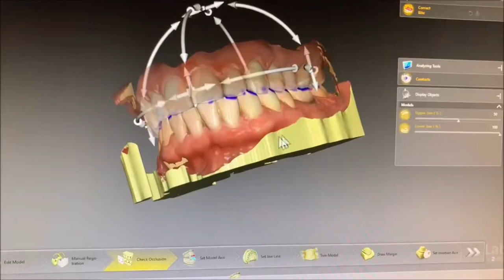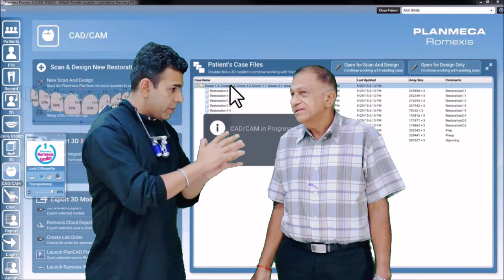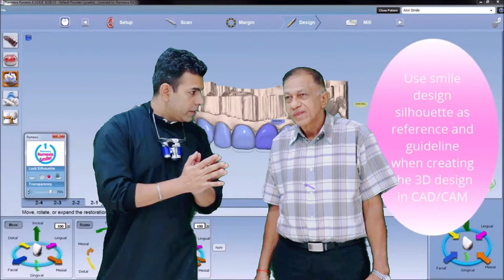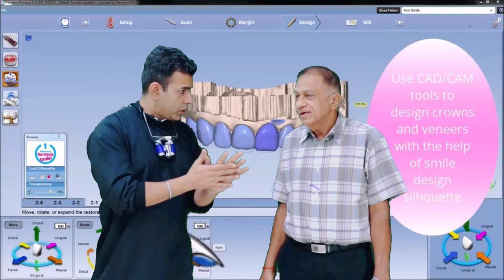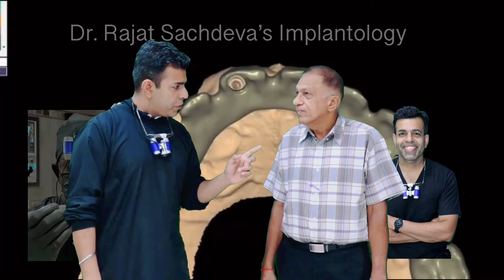Thailand se aaye vakinder ज़ी ने क़्या कहा full mouth dental इम्प्लैंट treatment karwane क़े बाद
Full mouth dental implants , happy smiles
Restoringsmiles-- returning optimal esthetics and function to teeth

It is easy to take a full set of teeth for granted and loss of it is very unfortunate. After a severe motorcycle accident, I was left almost toothless with major negative impact on my life. My social life was almost finished and my daily functions were severely affected.

I had visited many dentists before I finally met with Dr. Rajat Sachdeva. He was interested in nothing else but to make my life better. He suggested a full mouth rehabilitation using All on 4 or Paulo molo prostheses. I was eager to get back my lost aesthetics and function, so I readily agreed. As it turned out, the treatment was a major success and I feel fantastic. The teeth actually feels real and my smile looks better than before.

I had to get a CBCT scan before the treatment started, based on which Dr. Rajat assessed the amount and quality of bone present. As I had lost most of my buccal bone in the accident, Dr. Rajat informed me that I needed bone grafting and augmentation.

I was digitally shown the outcome of the procedures beforehand. With the background of strong scientific knowledge and years of experience, I trusted Dr. Rajat to give me a healthy smile. We went ahead with the bone grafting and regenerative surgeries, after which 4 titanium posts (implants) were placed on both of my upper and lower arches in strategic locations.

 I was given a make and fit prosthesis till I got my final one. It is important that these fit properly and Dr. Rajat made sure my bite was perfect and I didn’t have any high points. After 6 months, I was called back for a checkup and my healing was satisfactory. After that I received my final screw-retained dentures.

I must admit that I was unsure about the treatment and almost certain that I can never get back my previous smile back. But as it turns out I was wrong. I was fortunate enough to have got treated by Dr. Rajat Sachdeva, probably the best implantologist in town. My quality of life has improved remarkably and I no longer shy away from my social life anymore. I have no hesitation in recommending him to anyone who are planning to go for implants.
We are dedicated to helping our patients achieve their most natural looking smile with the highest level of function and comfort. We design and create solutions for each dental restorative issue, from the simple to the complex, with precision, skill and a high regard for esthetics, biocompatibility, and longevity.

18/32, Block 18, Moti Nagar New Delhi, Delhi 110015